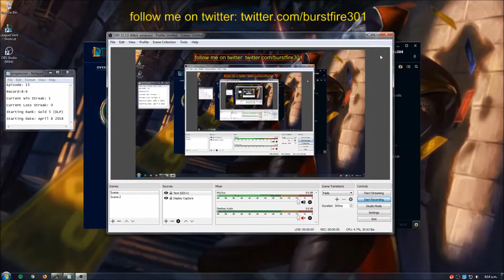From BurstFire to Challenger - Episode #15 - Tristana ADC